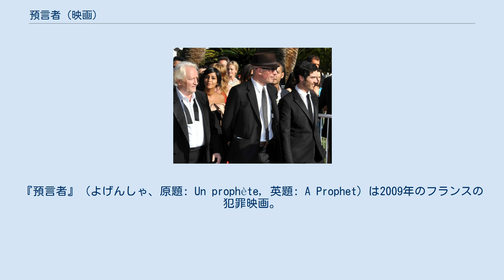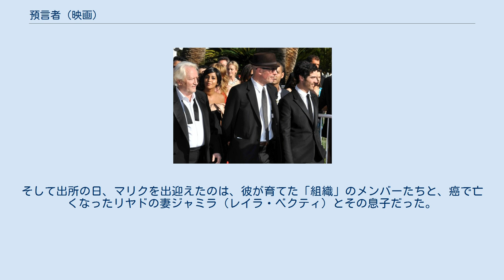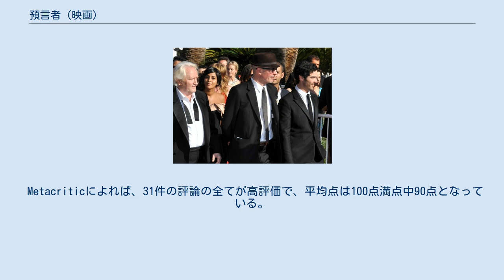預言者 (映画)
アレクサンドル・デスプラの作曲映画
『預言者』（よげんしゃ、原題: Un prophète, 英題: A Prophet）は2009年のフランスの犯罪映画。
監督はジャック・オーディアール、出演はタハール・ラヒムとニエル・アレストリュプなど。
人種間対立の激しい刑務所に放り込まれた無学で孤独なアラブ系フランス人青年が過酷な世界で生き延びていく中でのし上がって行く姿を描いたサスペンス映画である。
 2009年5月16日に第62回カンヌ国際映画祭のコンペティション部門で初上映され、審査員特別グランプリを受賞した。
また、第35回セザール賞では、13のノミネートを受け、そのうち作品賞をはじめとする9つの受賞を果たしている（詳細は後述）。
 日本ではフランス映画祭2010で『アンプロフェット』として上映された後、2012年1月21日に一般公開された。
 19歳のアラブ系青年マリク（タハール・ラヒム）は6年の刑を宣告され、中央刑務所に送られて来る。
そこは人種間の対立が激しく、互いに牽制し合いながらも、最大勢力であるコルシカ・マフィアのグループが実質的に支配している世界だった。
身寄りのないマリクはコルシカ系グループを仕切るセザール（ニエル・アレストリュプ）に目を付けられ、彼らのグループの人間を売ったアラブ系の男レイェブ（ヒシャーム・ヤクビ）を殺すように脅迫される。
逡巡しながらもマリクは刑務所内で生き延びるために初めての殺人を犯す。
これをきっかけにセザールの子分となり、読み書きとともに生き残るための術を学んで行く。
そして、マリクはレイェブの幻と暮らすようになり、レイェブが語る予言めいた言葉を聞くことになる。
 しばらくして、コルシカ系の囚人の多くがコルシカ島に送られることになり、残されたコルシカ系はセザールを含め、ごくわずかとなる。
セザールはマリクがフランス語とアラビア語に加えて、コルシカ語も使えるようになっていると知ると、マリクを外部との連絡係として利用するようになる。
セザールの手引きで外出許可を得たマリクは、外の世界に出る度に様々な「成果」をあげ、刑務所内ではジプシー（ロマ）のジョルディ（レダ・カテブ）と手を組み、既に出所していた親友リヤド（アデル・バンシェリフ）の協力の下、違法薬物の取引によって刑務所内外で力を付けて行く。
 その一方で、いつまでも自分を子分として支配し続けようとするセザールが邪魔になったマリクは、セザールから依頼されたボスの暗殺を逆に利用してセザールを陥れることにする。
リヤドとともにボスを暗殺すると見せかけ、ボスの護衛を射殺したマリクは「暗殺を依頼したセザールに復讐しろ」と告げてボスを逃がす。
これにより、セザールは刑務所内の部下たちを殺され、力を完全に失う。
マリクは刑務所内のアラブ系グループを味方に付けて更に力を付ける。
そして出所の日、マリクを出迎えたのは、彼が育てた「組織」のメンバーたちと、癌で亡くなったリヤドの妻ジャミラ（レイラ・ベクティ）とその息子だった。
 Rotten Tomatoesによれば、批評家の一致した見解は「新人のタハール・ラヒムが印象的な主演を務めた『預言者』は、目を見張るような身近なディテールに満ちたフランスのギャング映画である。」であり、162件の評論のうち高評価は96%にあたる156件で、平均点は10点満点中8.3点となっている。
 Metacriticによれば、31件の評論の全てが高評価で、平均点は100点満点中90点となっている。
 アロシネによれば、フランスの24のメディアによる評価の平均点は5点満点中4.6点である。